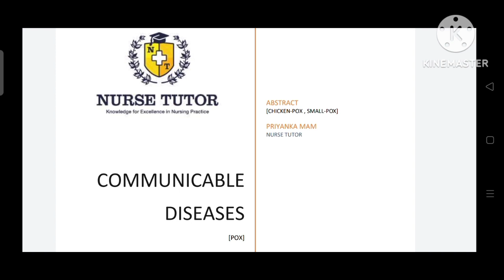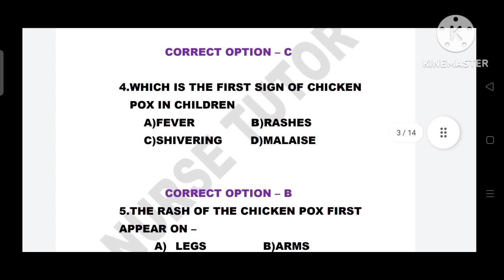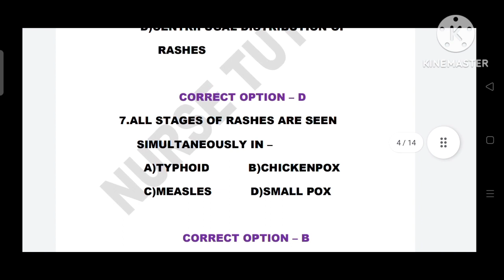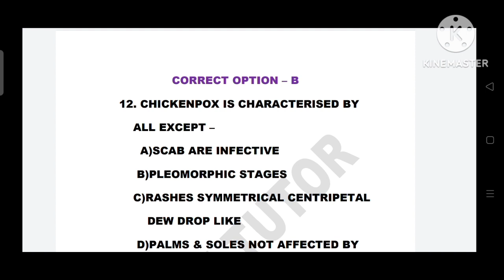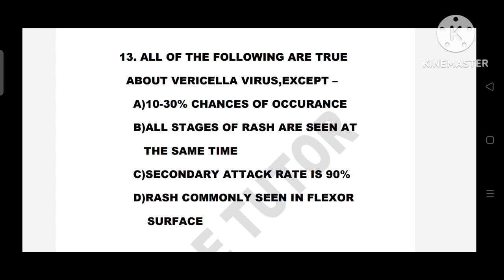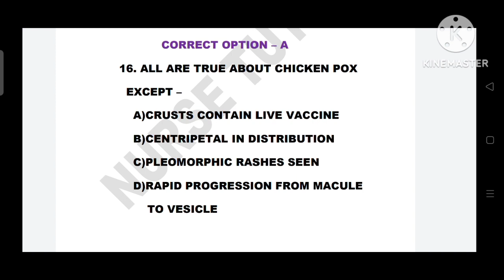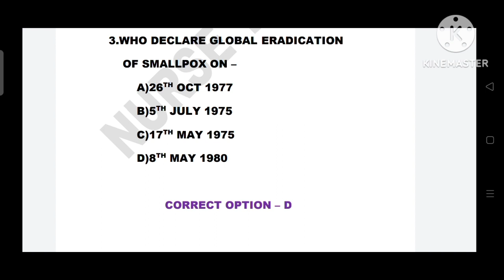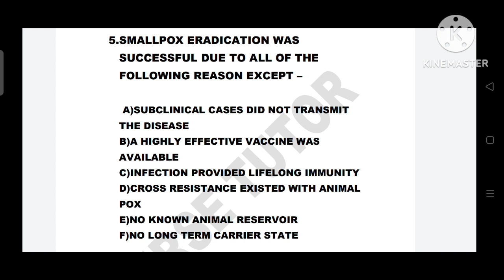COMMUNICABLE DISEASE (CHICKEN POX &SMALL POX) PART -3//CHO MCQ QUESTIONS// COMMUNITY HEALTH NURSING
This video will help you to prepare for the CHO exam and all health related exam.

This is first part - MUMPS and MEASLES ,